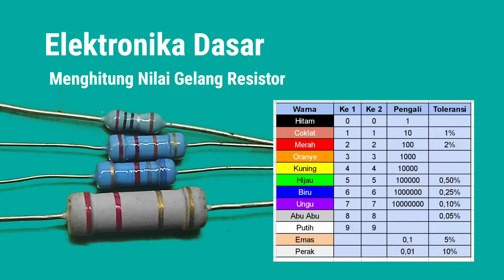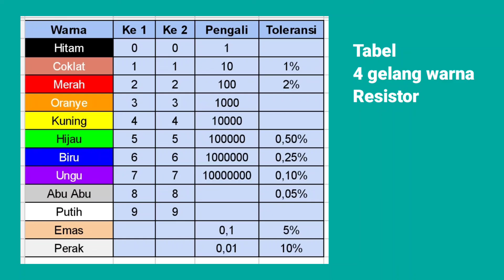cara membaca gelang warna resistor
cara membaca resistor 4 gelang warna
dengan tabel gelang warna resistor